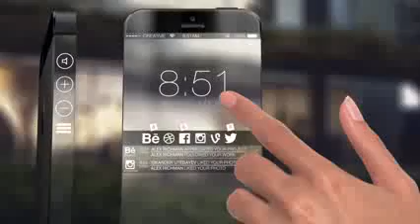iPhone 7 Innovative Screen runwal greens cheater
Runwal Group is committed to making simple and elegant homes at a reasonably good speed. In doing so, we are constantly challenging ourselves in order to widen our horizons by making a holistic contribution to the changing Indian lifestyles.